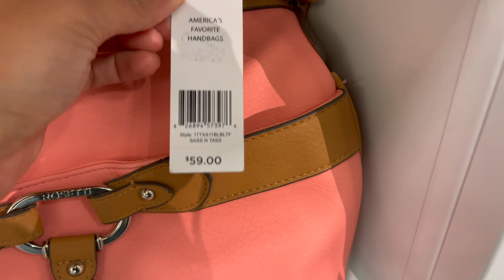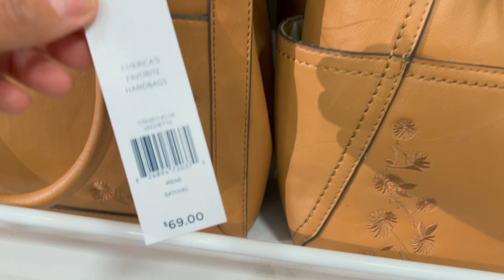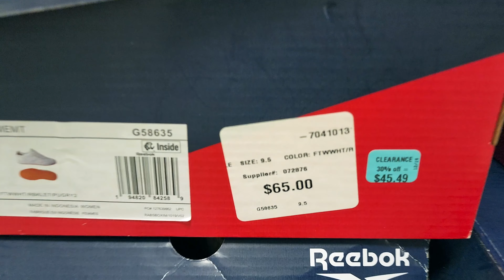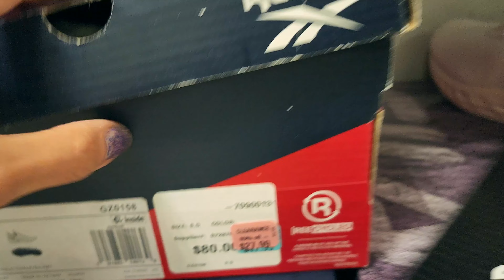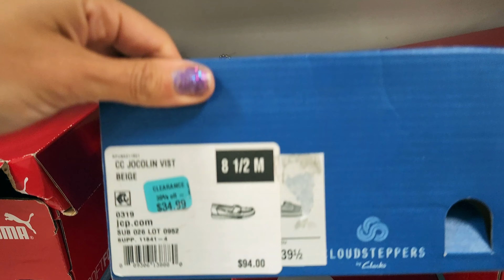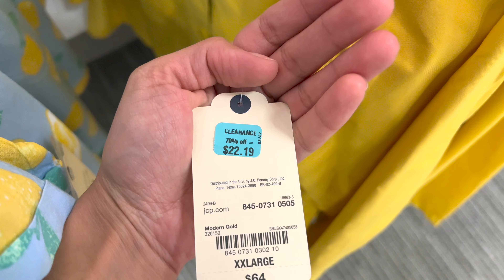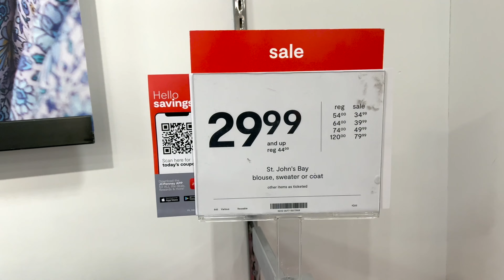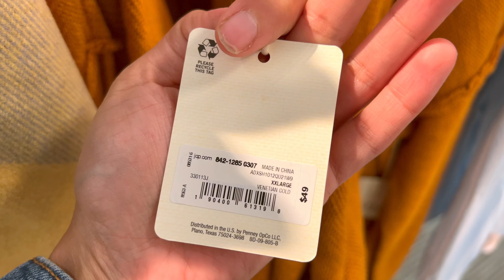❌ JCPENNEY SUMMER DRES'S SALE 25% -30% OFF‼️ JCPENNEY SUNDAY DRESS MIDI DRESS & CASUAL,SHOPPING 🛍️👜👗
Hi Guys! Come Shop with me at  JCPenney. New Finds JC Penney Women's Shoes sale at $9.99 and final clearance up to 85%off. Shoe Sale Boots High heels flats Sandals Sneakers and more.

JC Penney New find Shoes
JCPenney Shoe Sale Shopping
JCPenney Shop with me
JCPenney Shoes Clearance | JCPenney Shoes Sale | JCPenney Final Clearance | Jcpenney Clearance

This Channel will Browse with me shopping, Store walkthrough, Virtual shopping, and come shop with me anywhere and everywhere. The Store I go to a lot is dd's DiscountTjmaxx, Marshalls, Ross, Walmart,  Macy's, JC Penney, H&M, Victoria's Secret, Old Navy, Forever 21, Aldo, Burlington, Home goods, Dollar Tree, Five Below, Target, and Premium Outlets of Coach Outlet, Michael Kors Outlet, Tory Burch Outlet KateSpade Outlet Nike factory outlet and more. I love luxury brands Unboxing and Haul.★I upload daily so we will not miss out on New fashion, New trends, New items, New arrivals, and what’s new in? Also, I always look at sale clearance, clearance discounts, bargains, and anything we can save our $$$ for an affordable price. I love shopping for seasonal décors like Christmas decor Halloween decor Fall decor Spring and Summer décor and all about Home decor, Glam decor, Room décor, and kitchenware decor.★I feature all types of Clothing, all kinds of Shoes, designer purses, designer handbags, luxury handbags, High-end Makeup, Drugstore makeup, Skincare, fragrance perfumes, Fine Jewelry joyéria, and Fashion Jewelry. Everything in my Channel is about Shopping fashion and Beauty. I love doing this as your personal shopper and sharing this with you makes me happy and I hope you're having fun and enjoying shopping with me. Thank you so much for all your love and support in my channel I greatly appreciate each one of you.